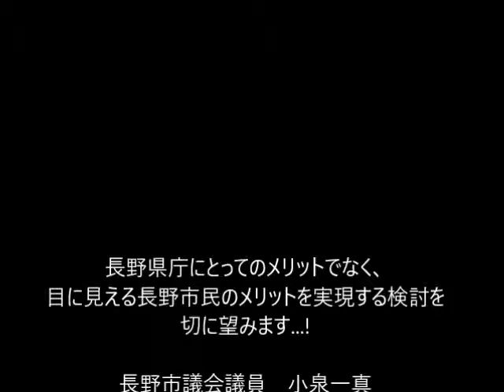【それが長野県のやり方かあっ/ルール無用にブチ切れ寸前】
市・県の保健所共同設置検討で、デメリットの解決を一つもしないまま、中間とりまとめ案を蹴った長野市を無視して周辺8市町村に会議の範囲を広げ、外堀を埋めようとする長野県。卑怯なり。
長野市議会議員・小泉一真12月定例会一般質問。